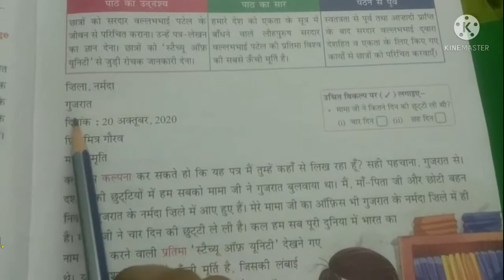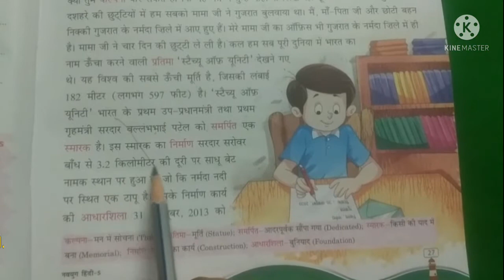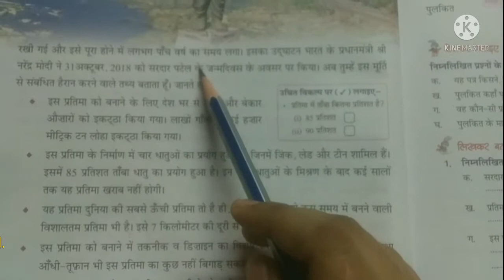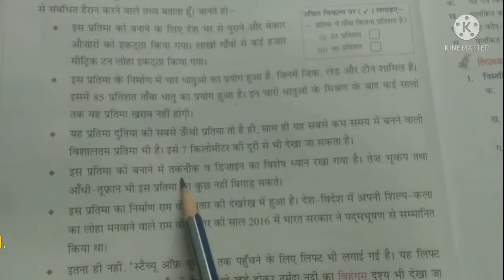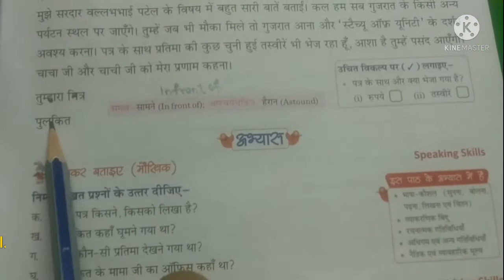गुजरात से आया पत्र || Hindi Reader || Chapter 4 || Class V.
This video is shot by "Mrs. Vijay Lakshmi Rathod" a teacher of "Fresh Buds School" during the pandemic period and lock down across the country when regular classes were not possible but team FBS tried to do their part of educating the children across the world by sharing their edu. vlogs on social sites like YouTube and Telegram.